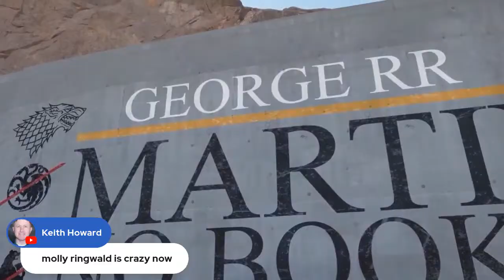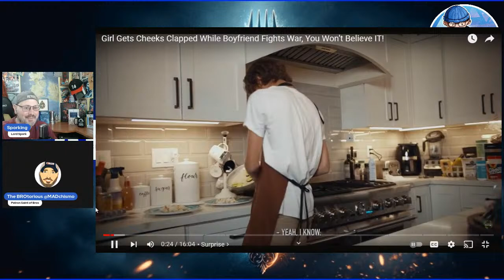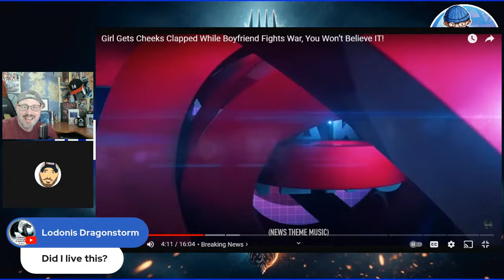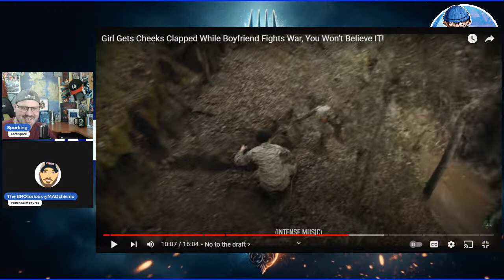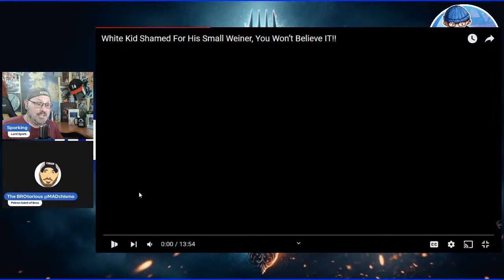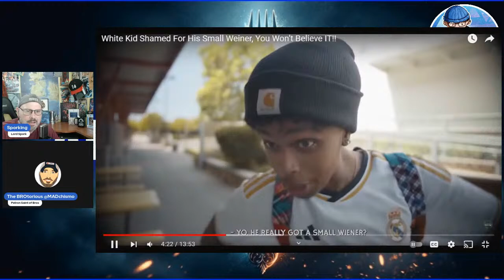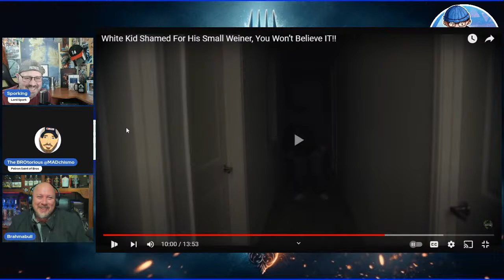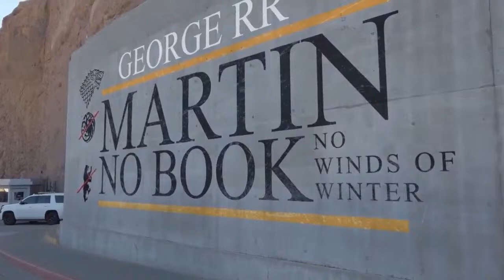'Doctor Who' Star Ncuti Gatwa Slams 'White Mediocrity' | Can Actors get over themselves already?!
UFO/UAP, Conspiracy, Lost Civilizations, cryptids, supernatural, and anything else on the fringe PLUS showing the WOKE Agenda WE have a voice discussed HERE on Aluminum Spork!!